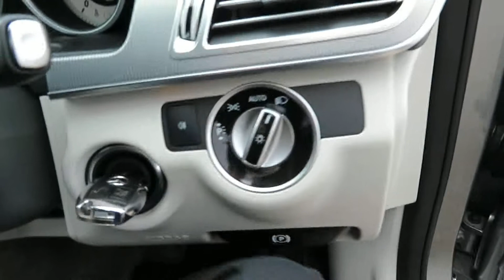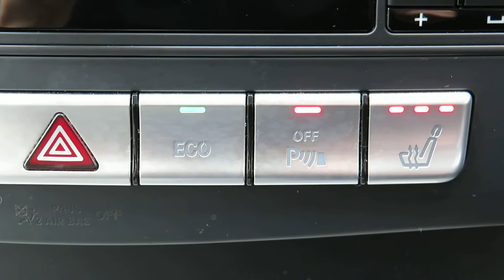Mercedes-Benz E Class 2.1 E220 CDI BlueTEC SE 7G-Tronic Plus 4dr (WSW)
CRYSTAL GREY LEATHER, COMAND  SAT NAV, HEATED SEATS, DAB RADIO, PARKING SENSORS FRONT AND REAR, ELECTRIC FOLDING MIRRORS, Alarm System, Automatic Climate Control - Two -Zone, Independently Adjustable for Driver and Front Passenger, Automatically Dimming Rear - View Mirror, Bluetooth Interface for Hands - Free Telephony, COMAND Online System, Hard Disk Drive Navigation with 3D Map Display, Cruise Control with Speedtronic Variable Speed Limiter, Cup Holders - Front and Rear, DAB Digital Radio Tuner, Door Mirrors - Electrically Adjustable, Folding, Heated and Auto Dimming Drivers Door Mirror, Front Armrest with Storage Compartment, Two - Part Lid and Rear Armrest with Compartment, Front Seats with Electrical Height/Back Adjustment, Heated Windscreen Wash System, ISOFIX Child Seat Fixing in Rear (Two Outer Seats), Immobiliser, Linguatronic Voice Control for Navigation, Live Traffic Information, Multi - Function Steering Wheel with Gear Shift Paddles, Parktronic with Active Park Assist, Radio, Single CD/DVD Drive with MP3 Compatibility, SD Memory Card Slot, USB and Media Interface, 2 KEYS, FULL MERCEDES SERVICE HISTORY, CALL TODAY TO LEAVE A SMALL DEPOSIT & SECURE THIS VEHICLE, INDOOR SHOWROOM, LE4 9HU, MON-SAT 9AM-5PM, SUN 12PM TILL 3PM, DRIVE AWAY INSURANCE AVAILABLE, FINANCE AVAILABLE, NATIONWIDE DELIVERY AVAILABLE - PART EXCHANGE WELCOME.